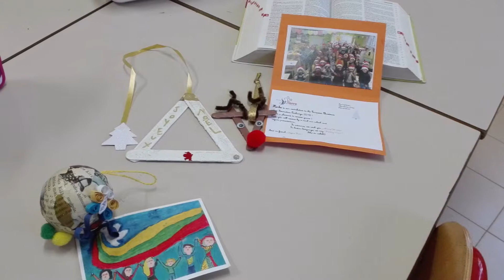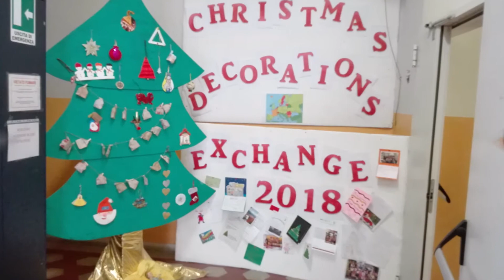CHRISTMAS DECORATIONS EXCHANGE 2018